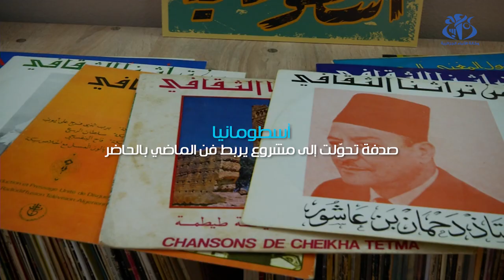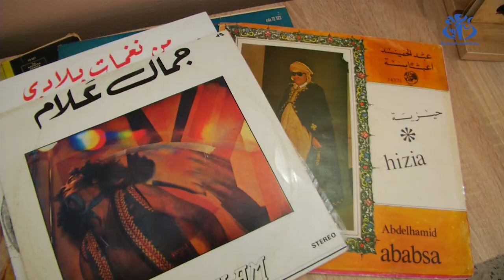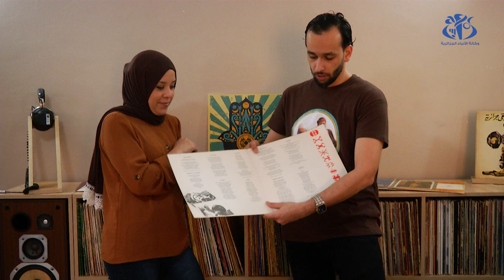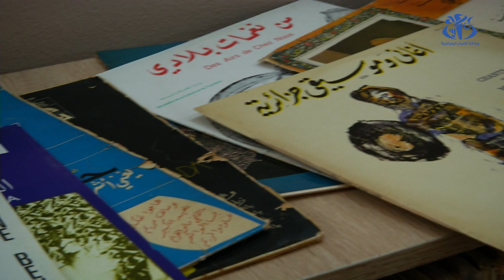أسطومانيا.. صدفة تحولت إلى مشروع يربط فن الماضي بالحاضر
الجزائر (وأج) – يجتهد بلال وسمية لإعادة إحياء التراث القديم من خلال جمع الأسطوانات الموسيقية لقطع نادرة وحفظها من خلال تجديد أغلفتها ، ويعملان حاليا على إطلاق منصة رقمية لإحياء الأغاني الجزائرية القديمة  وهو مشروع غير ربحي هدفه إعادة الاعتبار للفانين المنسيين.